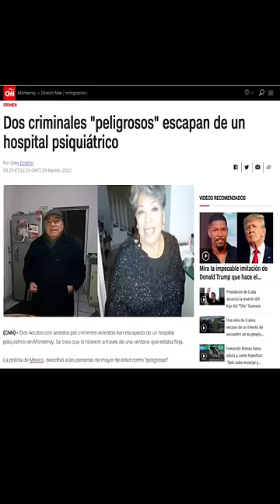Quienes son ELLOS ??!! 👵👴